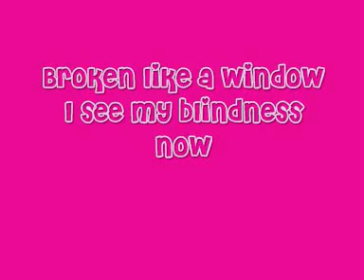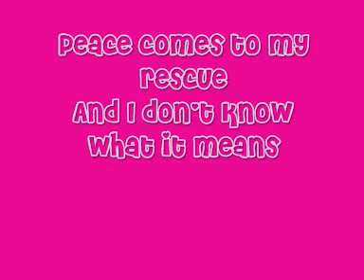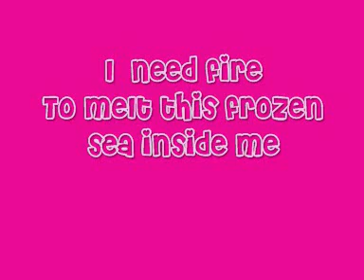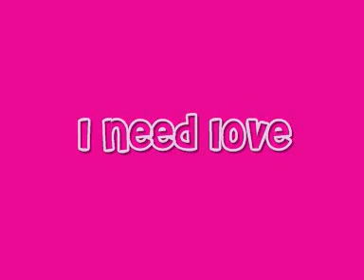I Need Love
I need love, by Sixpence None The Richer